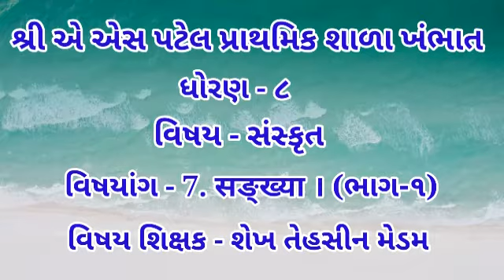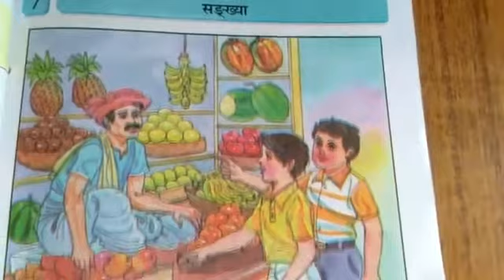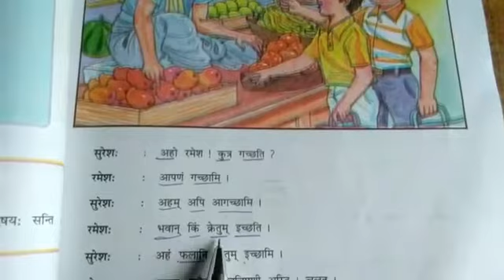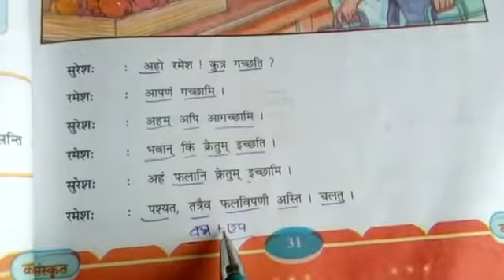ધોરણ - 8 વિષય - સંસ્કૃત વિષયાંગ- 7. सङ्ख्या। વિષય શિક્ષક - તેહસીન મેડમ